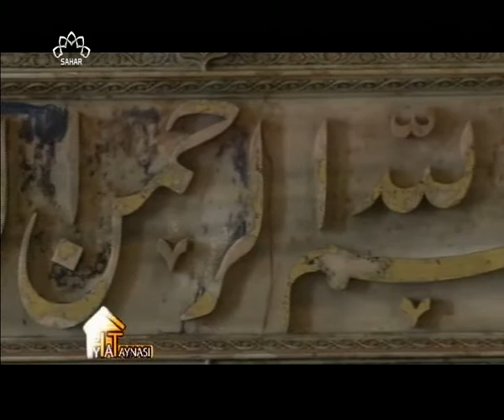Təbrizin Azərbaycan muzeyi